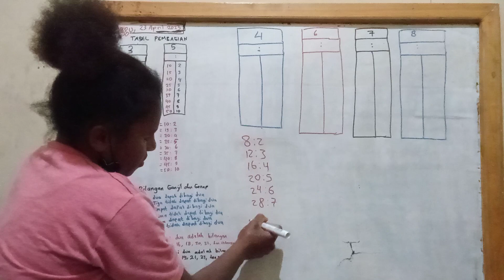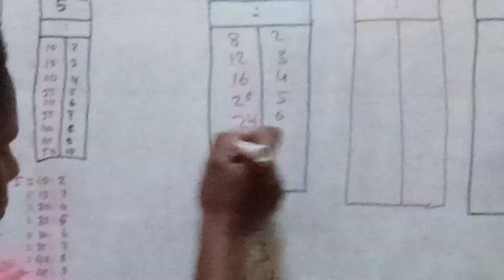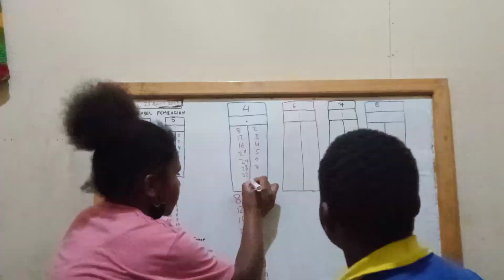KONSEP PEMBAGIAN DENGAN TABEL PEMBAGIAN bersama Siska Asso